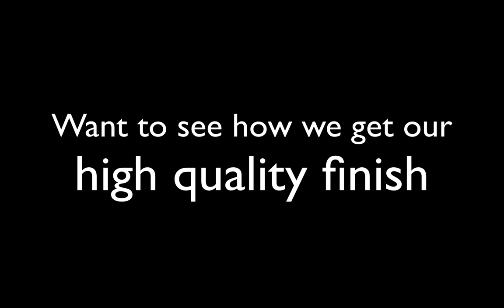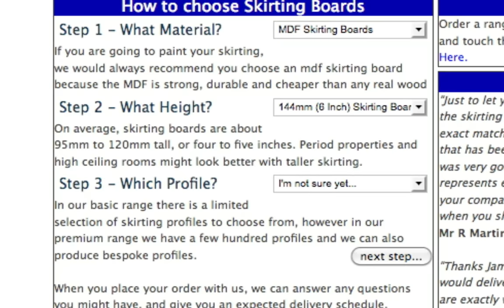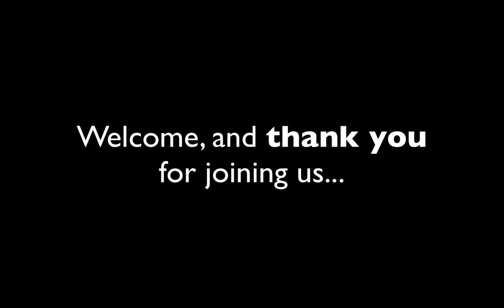SkirtingBoards.com - Welcome to the UK's #1 Skirting Boards Manufacturer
is the UK's premier and biggest skirting boards manufacturer, specialising in MDF Skirting, Oak Skirting and various other Hardwood Skirting Board products.